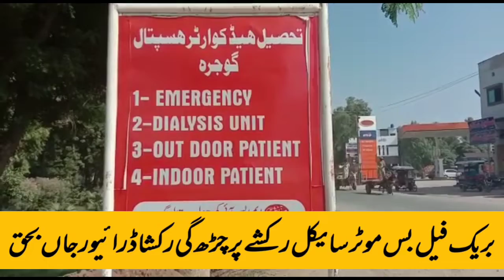خطرناک حادثہ مسافر بس کی بریک فیل ہونے پر کیا ہوا ۔۔۔۔۔رکشا ڈرائیور حادثے کا شکار کیسے بنا ۔۔۔؟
گوجرہ:لاری اڈے میں تیز رفتار مسافر بس رکشہ اور گاڑیوں پر چڑھ دوڑی

گوجرہ:حادثے میں رکشہ سوار شخص جاں بحق،دوسرا شدید زخمی،بس ڈرائیور فرار

گوجرہ:حادثے میں متعدد گاڑیوں کی ونڈو سکرینیں اور شیشے ٹوٹ گئے

گوجرہ:بےقابو مسافر بس نے درخت بھی جڑوں سے اکھاڑ پھینکے

گوجرہ:مرنے والے شخص کی شناخت عرفان کے نام سے ہوئی

گوجرہ:لاش اور زخمی جمیل تحصیل ہیڈکوارٹر اسپتال منتقل

گوجرہ:حادثہ تیز رفتار مسافر بس کی بریک فیل ہونے پر پیش آیا،پولیس